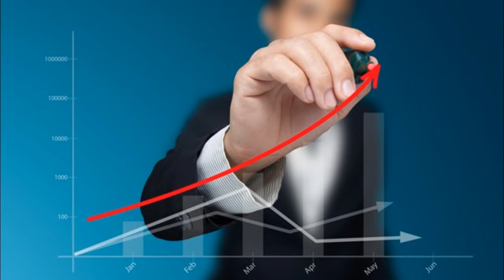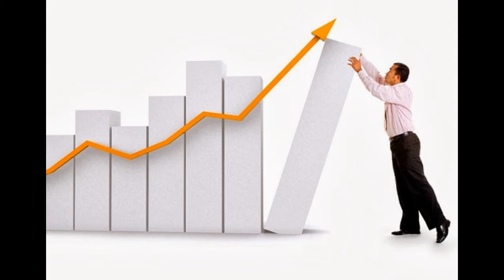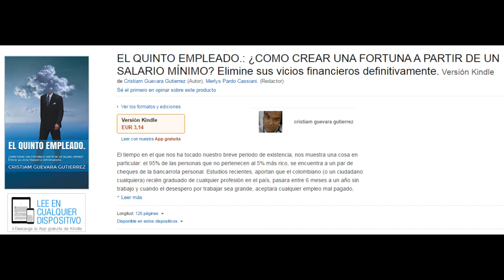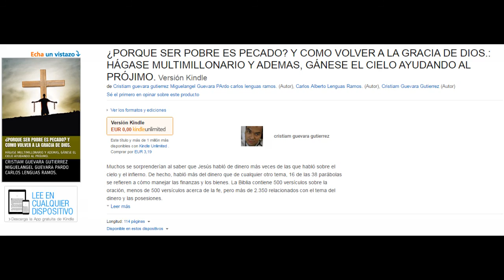COMO TENER EXITO FINANCIERO PARTE 1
Como tener éxito Financiero? En esta saga de 4 videos, veremos las bases para comprender que estamos haciendo mal y como corregir el rumbo. Primera clave: Adicción al Gasto Basura.